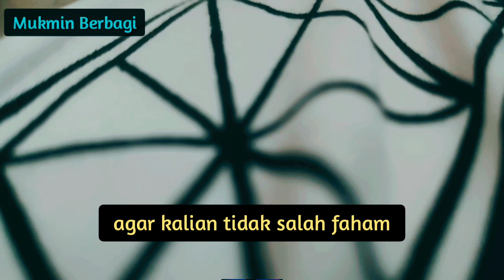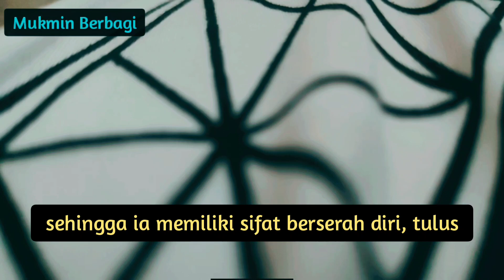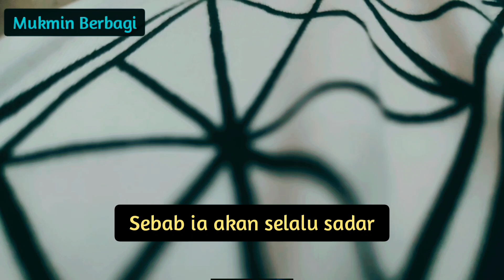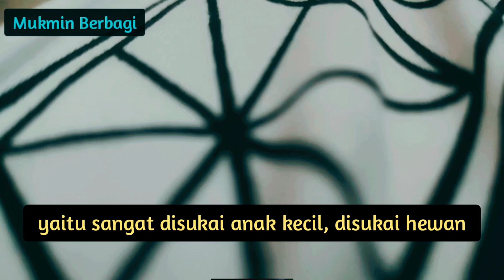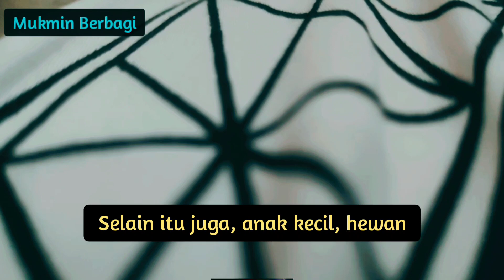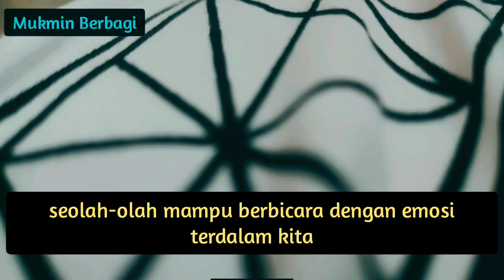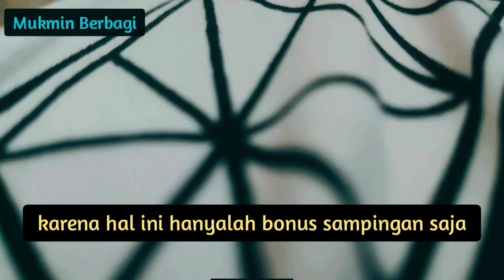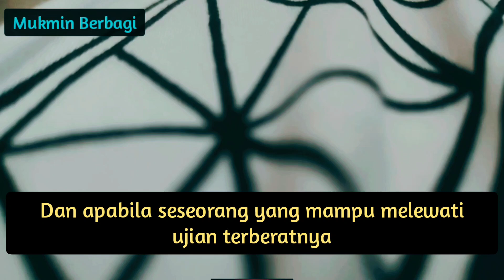7 Tanda Seseorang Memiliki Bakat Spiritual Tingkat Tinggi.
7 Tanda Seseorang Memiliki Bakat Spiritual Tingkat Tinggi.